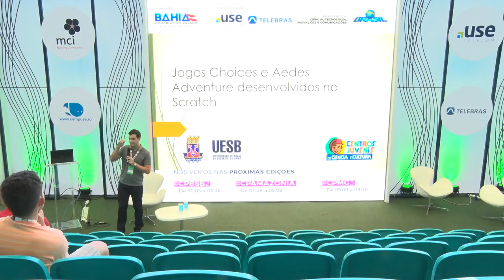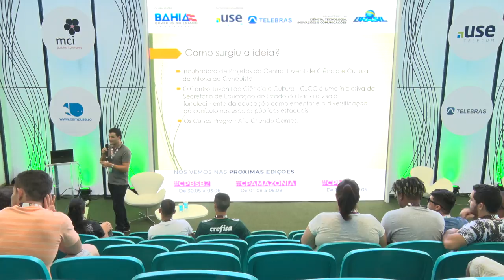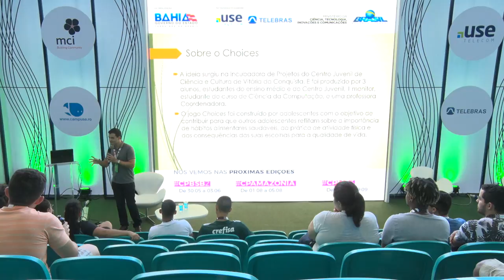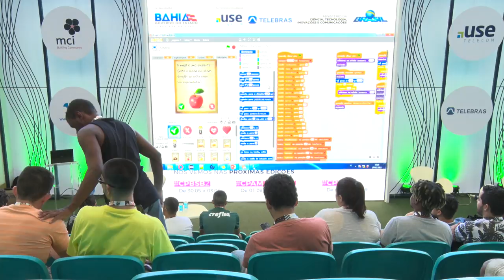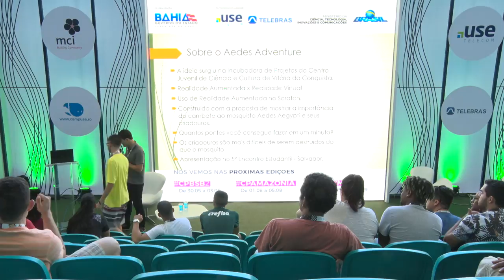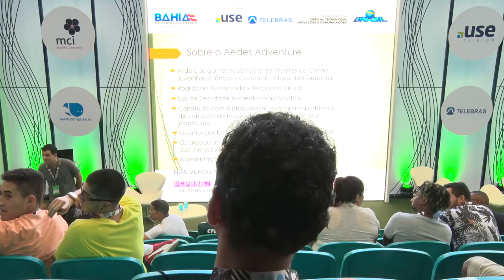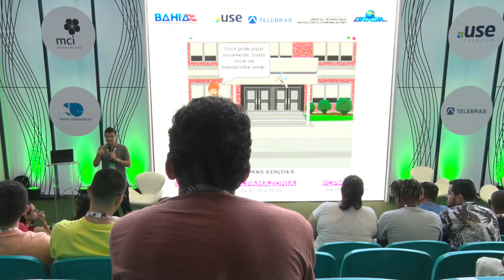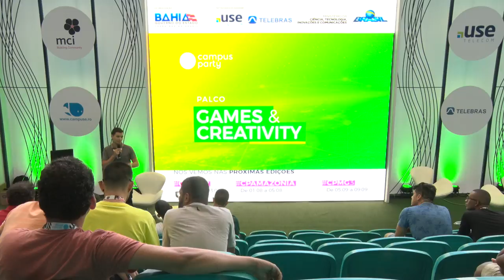CPBA2 - Games & Creativity - 17/05/2018 - Jogos Choices e Aedes Adventure desenvolvidos no Scratch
CPBA2 - Games & Creativity - 17/05/2018 das 16h00 às 16h45 - Jogos Choices e Aedes Adventure desenvolvidos no Scratch

"O Choices tem o objetivo de provocar reflexões sobre alimentação, saúde e qualidade de vida. Ao ser desafiado, no jogo interativo, a fazer escolhas (que terão consequências boas ou más) e avançar de fase o jogador pode refletir sobre a importância de desenvolver hábitos mais saudáveis. O jogo Aedes Adventure foi desenvolvido com realidade aumentada para que os jogadores possam, com o movimento do corpo, acabar com o mosquito e seus criadouros. Esse jogo tem o objetivo de provocar reflexões sobre a importância do combate aos criadouros do Aedes aegytpi e ao próprio mosquito. Os jogos são desenvolvidos na Incubadora como ações educativas.  Lucas Rodrigues Ferreira:
Estudante do Curso de Ciência da Computação pela Universidade Estadual do Sudoeste da Bahia. Monitor do Centro Juvenil de Ciência e Cultura.